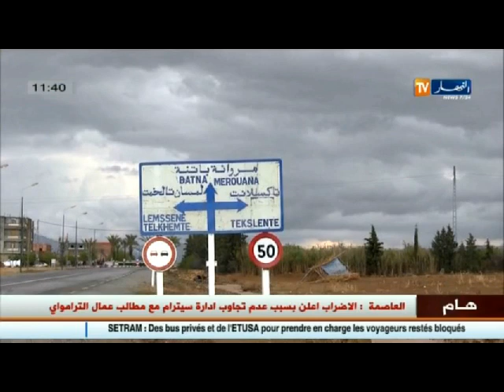الأخبار المحلية / أخبار الجزائر العميقة لصبيحة يوم الثلاثاء 11 أكتوبر 2016